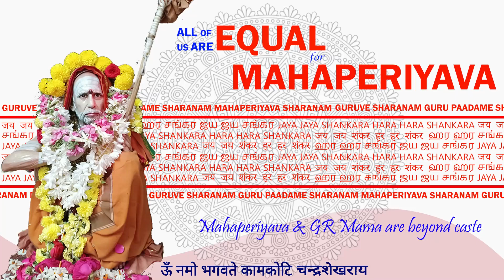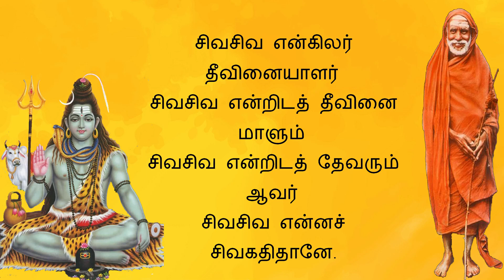Mahaperiyava and GR Mama are beyond caste.